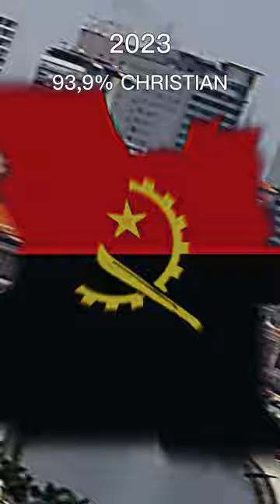Christianity in Angola 🇦🇴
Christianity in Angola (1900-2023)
The statistics since Portugal colonial era to the modern day period.